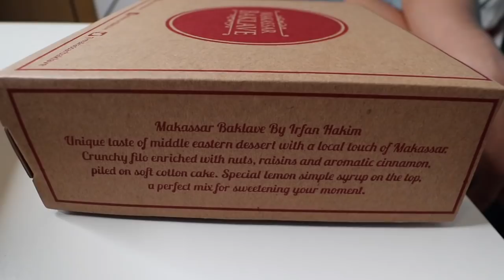OLEH2 ARTIS DARI MAKASSAR INI TERNYATA BOLEH JUGA!!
Thx u for watching guys!!